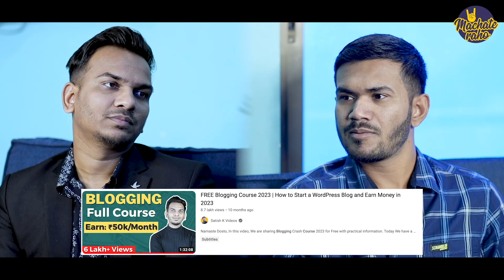Freelancing Skills कैसे सीखे Free में | How beginners can learn Freelancing Skills For free?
Namste Dosto,
In this video,  I’m featuring Mr. Ratnesh Kumar, a 1st level Fiverr freelancer. He is sharing tips on - How any beginners can learn freelancing skills for free?

➡7 Days Free Keyword Research Tool Semrush